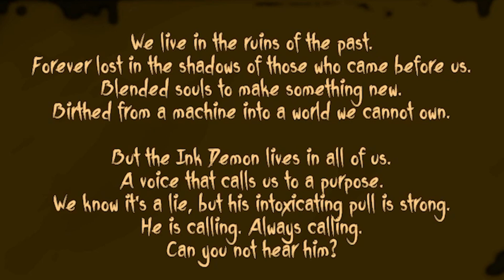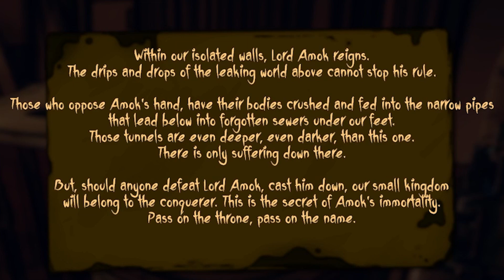Bendy and the Dark Revival - Now there are Evil Spiders!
Things are getting creepy! Now there are Spiders!